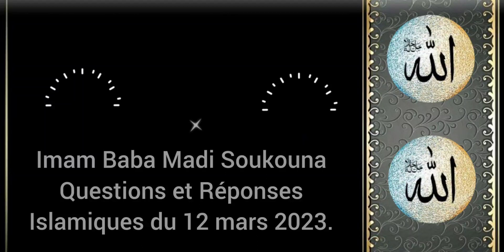Acheich Imam Baba Madi Soukouna. Questions et Réponses du 12 mars 2023.